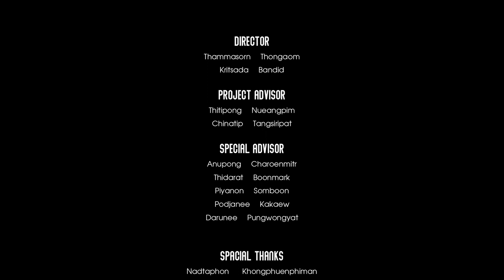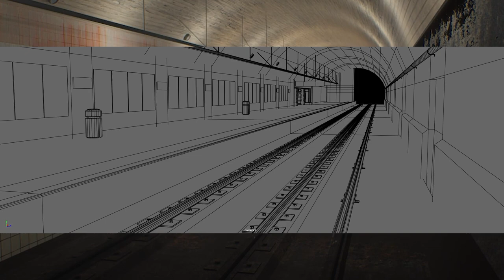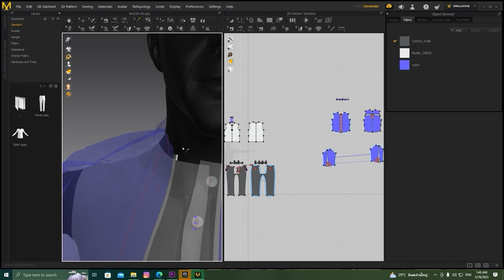CGI Animated Short Film: "FOLLOW "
ชื่อเรื่อง : FOLLOW
ประเภท : แอนิเมชัน 3 มิติ
คอนเซ็ป : ของที่มีคุณค่าทางจิตใจ
เนื้อเรื่องย่อ :
เรื่องราวของชายคนหนึ่งที่เพิ่งซื้อของขวัญมาและกำลังเดินทางเพื่อไปเซอร์ไพรใครบางคน แต่ในระหว่างการเดินทางนั้น เขากลับถูกตามโดยชายน่าสงสัยคนหนึ่งที่ต้องการพรากของขวัญชิ้นนั้นจากเขาไปจนทำให้เหตุการณ์นั้นต้องบานปลาย
ผู้จัดทำ : นาย ธรรมสรณ์ ทองอ่อน , นาย กฤษดา บันดิษฐ

Title : FOLLOW
Type : 3D Animation
Concept : Sentimental value
Synopsis :
 The story of a man who has just bought a present and is on his way to surprise someone. But during that journey Instead, he is followed by a suspicious man who wants to take the gift from him and escalate the situation.
Production teams : Thammasorn Thongaon , Kritsada Bandid